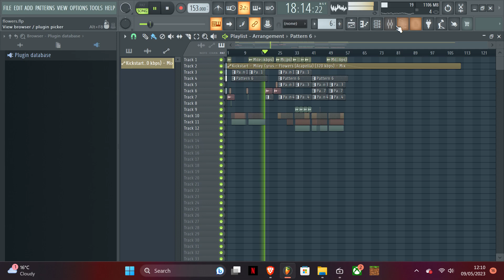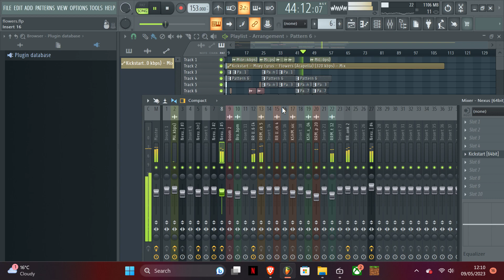DJ - Lee_S - Flowers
Hi Guys ,
let me know what you think of this remix im making!
i was supposed to finish it about a month ago but completely forgot lol